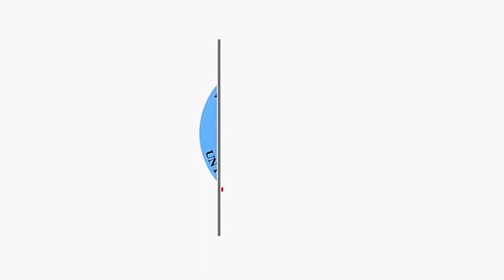Audience accordée par le Chef de l'État au Secrétaire Exécutif du G5 Sahel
Le Président de la Transition, SEM Bah N’DAW, Chef de l’État a reçu en audience, le 20 novembre 2020, le Secrétaire Exécutif du G5 Sahel, M. Maman SIDIKOU, en présence du Commandant de la Force conjointe G5 Sahel, le Général Oumarou NAMATA. En images 📹 l'audience.